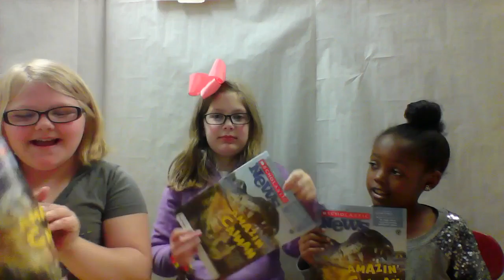Amazing Caiman Lizards!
All about amazing Caiman Lizards from our Scholastic Reader!